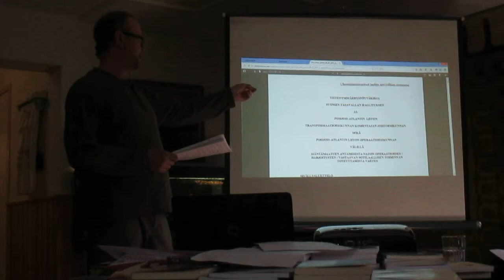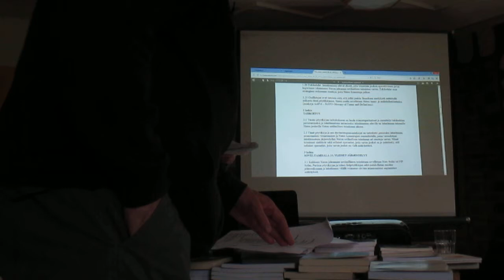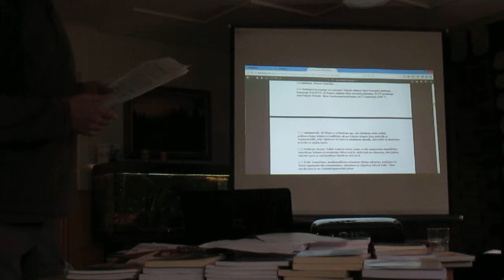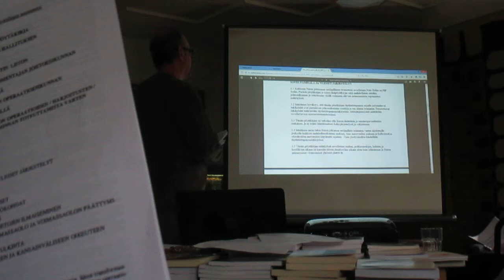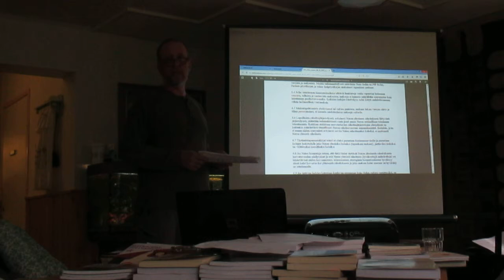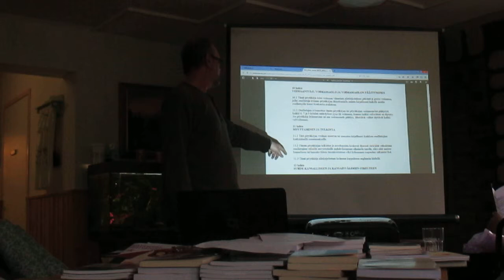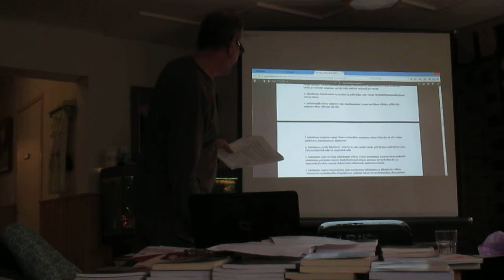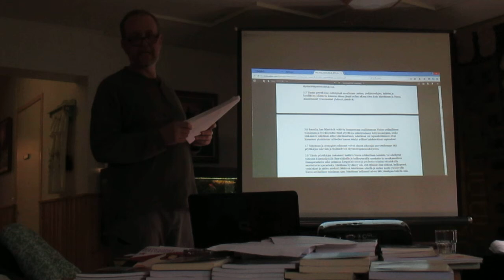Kuka on isäntä isäntämaasopimuksessa?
Iisalmelainen kansalaisaktivisti Aaro Heikkinen ruotii Suomen ja Naton välistä isäntämaatukisopimusta Punaisilla suvipäivillä 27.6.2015.